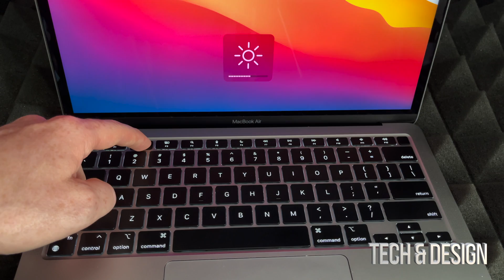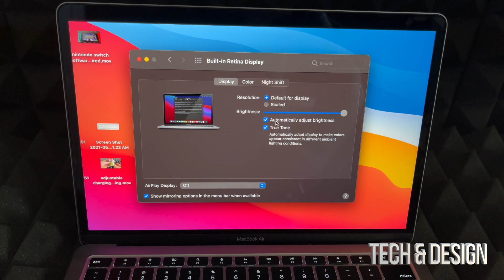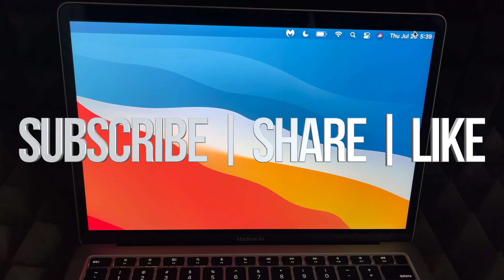Change your Mac Display's Brightness in 2021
Adjust Mac 2021 Display's Brightness